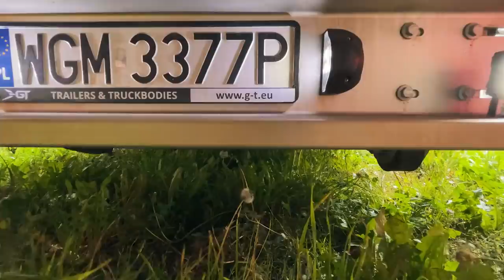Z Grecji do Czech i rozł&załad.! The trip from Greece to Czech, drop@pick up - Iwona Blecharczyk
No hej! Wciąż jesteśmy w trasie z Grecji do Czech, ale w tym odcinku dojadę na rozładunek, pojeżdżę trochę po wagach, załaduje w tartaku i pojadę przed siebie! ;)